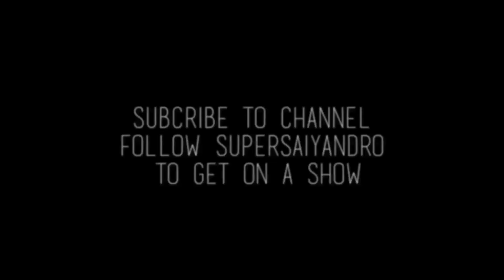Dro Victorious Presents: DMV Music Live (Part 1)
Shot By: Dro Victorious & Larry Flynt
Edited By: Dro Victorious